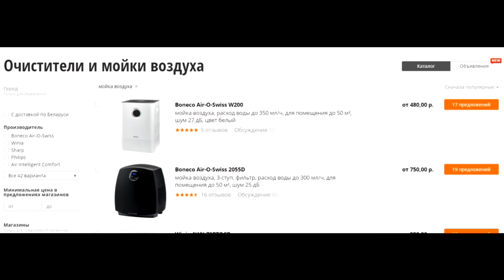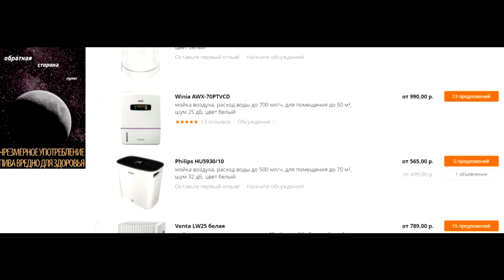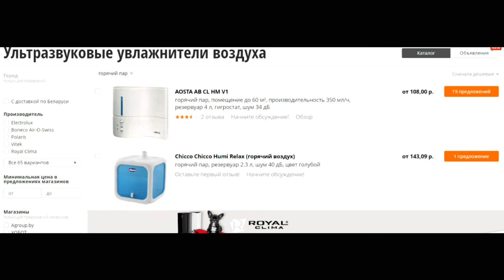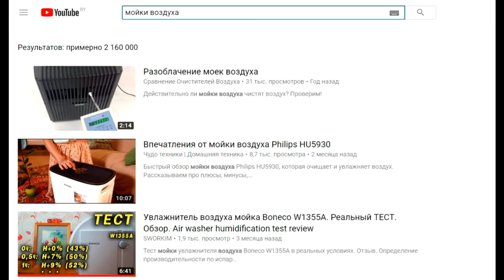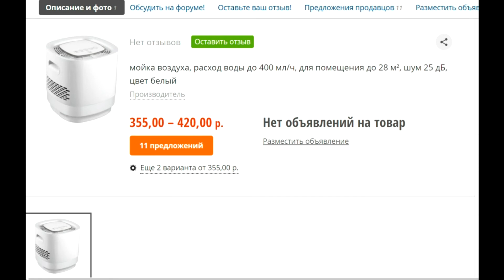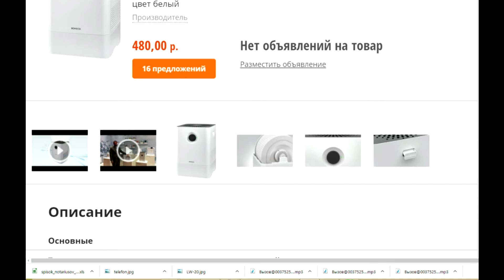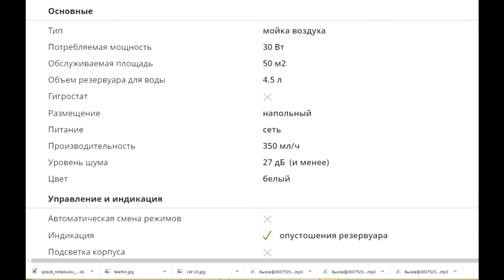Увлажнитель воздуха для дома, что купить ?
Какой увлажнитель нельзя покупать для дома. Обзор: Ультрозвуковой увлажнитель, мойка воздуха,  увлажнитель горячим паром. Что лучше купить?